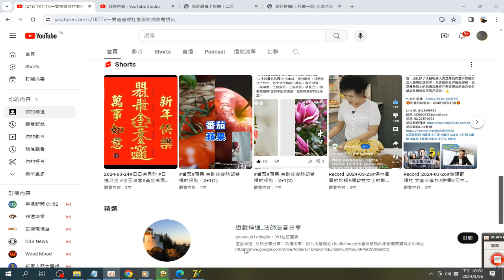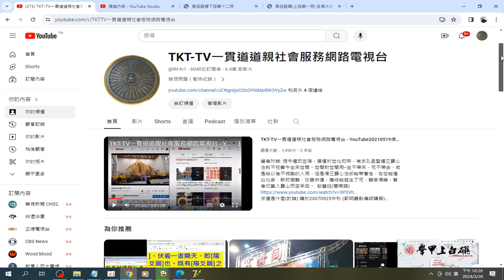易經證釋 摘錄 聲音 錄製 2024 03 26 22 27 54 106